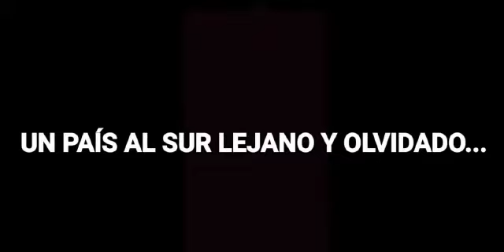9 De Julio 2020